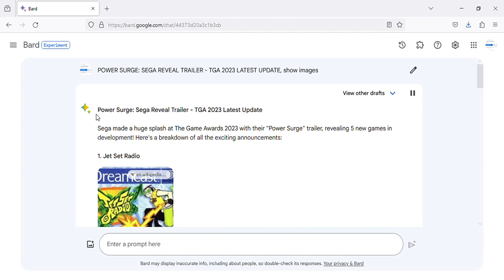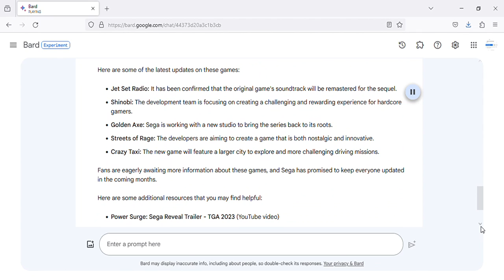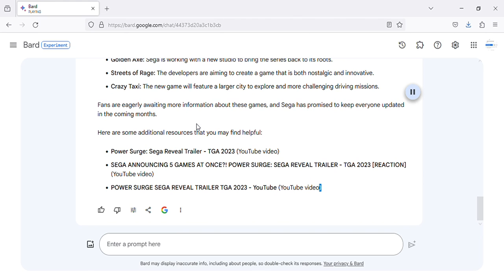POWER SURGE: SEGA REVEAL TRAILER - TGA 2023 LATEST UPDATE